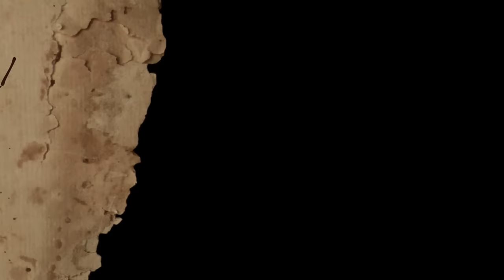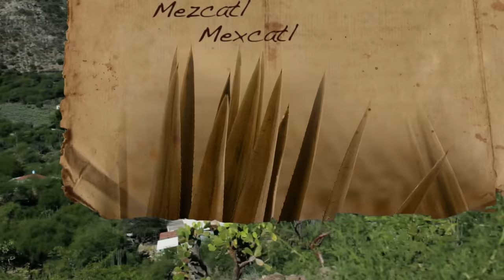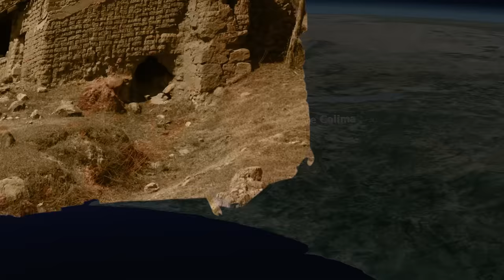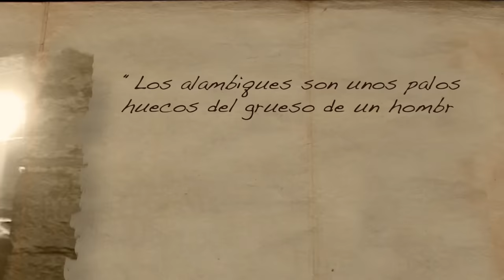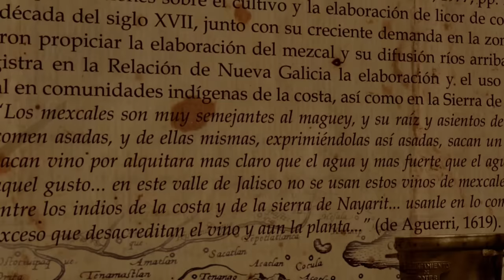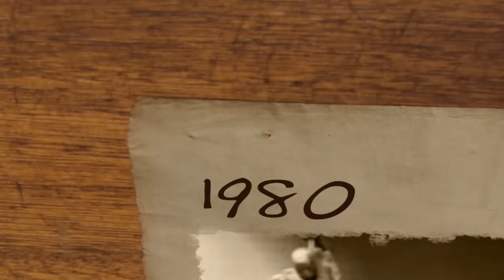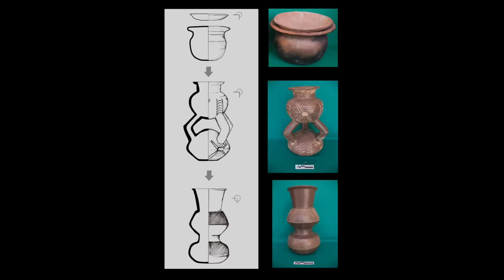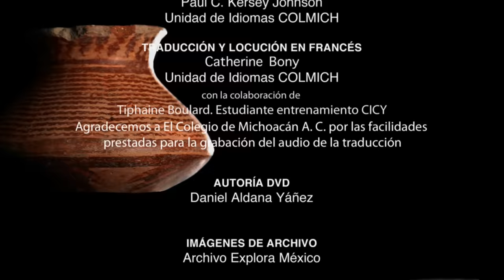Los Mezcales del Occidente de México y la Destilación Prehispánica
Los productores tradicionales de mezcal de los alrededores de los volcanes de Colima y la cuenca del río Tuxcacuesco-Ayuquila-Armería son los sucesores de una tradición que inició hace miles de años, cuando sus ancestros incorporaron los corazones cocidos de maguey a su cultura alimentaria. Hoy día son los legítimos herederos de las variedades, los conocimientos y las técnicas con que los elaboran, casi todas de origen prehispánico: más de 20 variedades tradicionales, cocimiento de los magueyes en hornos bajo tierra, machacado en piedra para extraer sus jugos y fermentado de los mostos en pozos de roca con capacidad de hasta mil litros. El destilador en uso es, sin embargo, de origen asiático, hecho con materiales rústicos y de fácil acceso; introducido al área desde hace por lo menos 400 años. Los doctores Daniel Zizumbo y Patricia Colunga, del Centro de Investigación Científica de Yucatán, y el Arqueólogo Fernando González, del Centro INAH-Colima, desarrollaron con éxito experimentos con réplicas de vasijas prehispánicas que muestran la posibilidad de que la destilación en el área se conociera desde hace 3500 años. Visita nuestro sitio